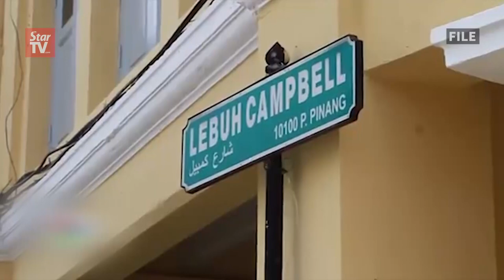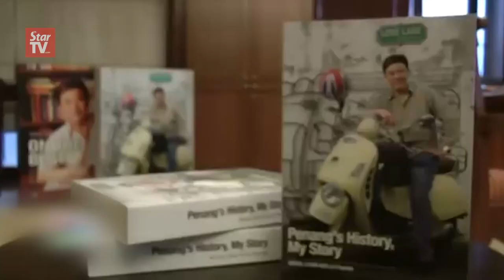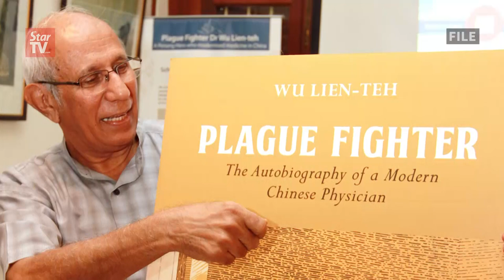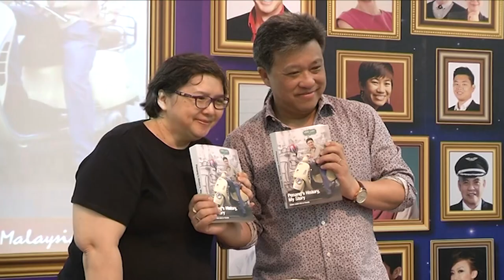Lighthearted way to tell Penang's story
Author Datuk Seri Wong Chun Wai shares with audiences some of the stories in his book, Penang's History, My Story, at a session in Kuala Lumpur on Saturday.